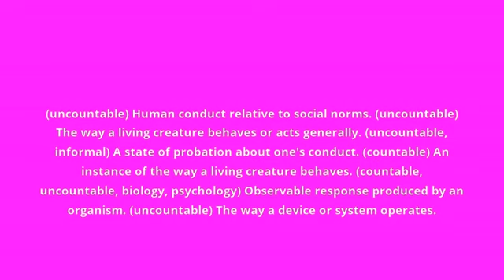what is the meaning of behavior